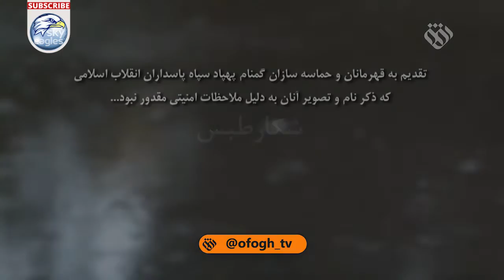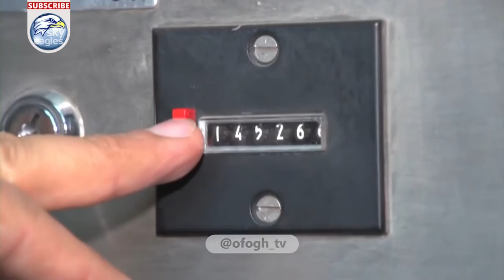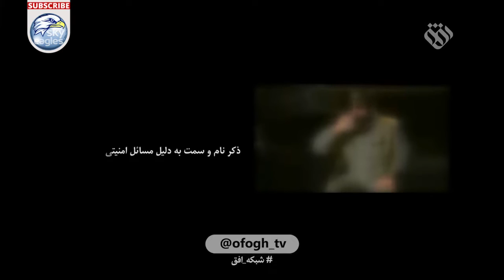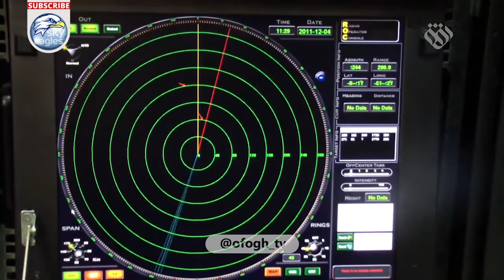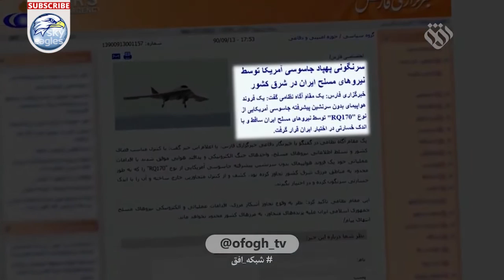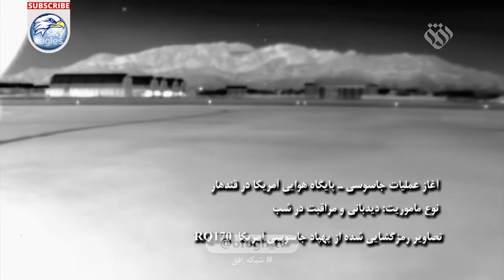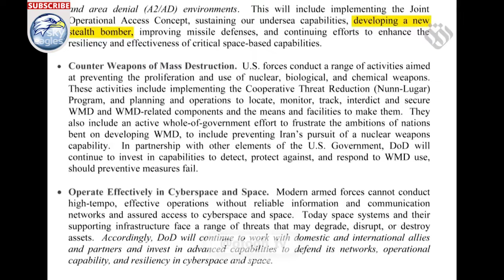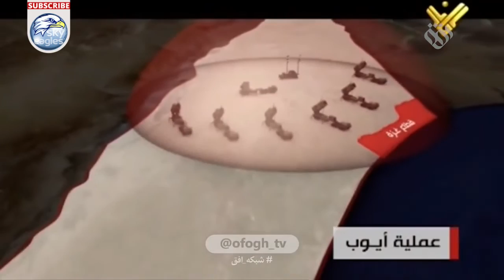مستند شکار طبس - جزئیات شکار پهپاد آمریکایی RQ170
مستند شکار طبس نمایش تصاویر دیده نشده ای از شكار و رمزگشایی حافظه داخلی پهپاد آرکیو ۱۷۰ است

این مستند به نویسندگی و کارگردانی علی جمالی، تهیه کننده مجتبی خلفی زاده و تهیه شده در مرکز مستند سفیر میباشد

همراهان گرامی با درود، برای حمایت از کانال ما لطفا 👈سابسکرایب کرده, 👈 لایک کنید و👈 کامنت بگذارید و با دیگران  به اشتراک بگذارید

The documentary 'Tabas Hunt' shows unseen images of hunting and decoding the internal memory of Archive 170 UAV